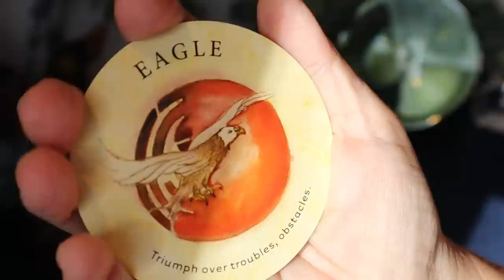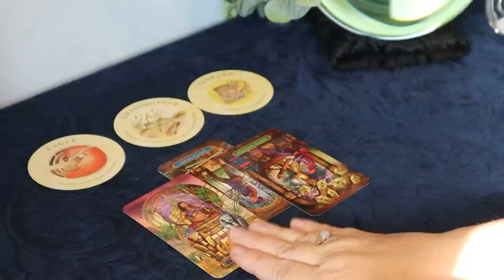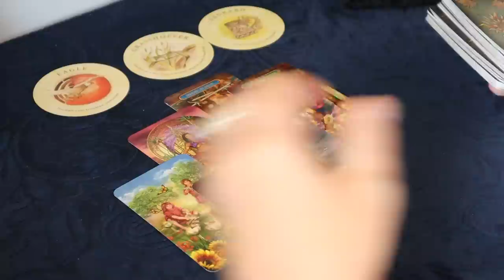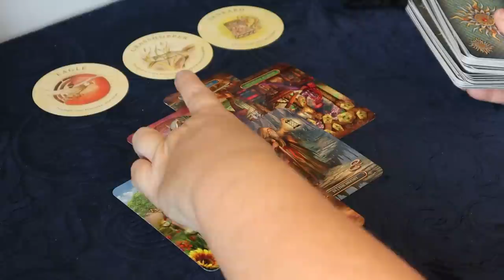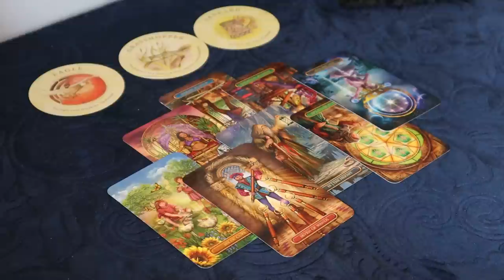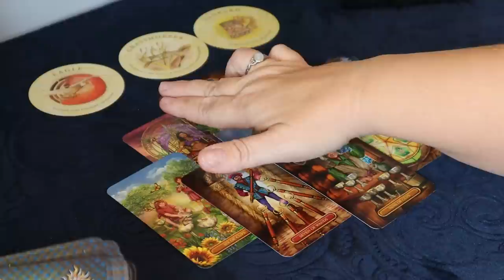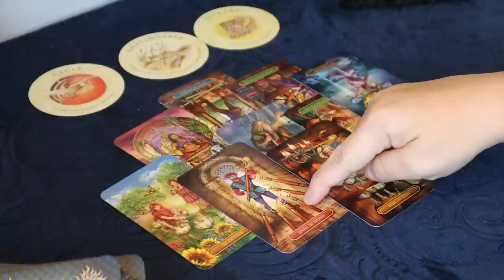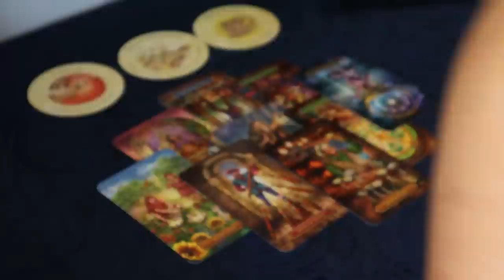Leo ~ Overcoming Obstacles & Celebrating With Family ~ November 15 - 30 Leo Tarot Reading